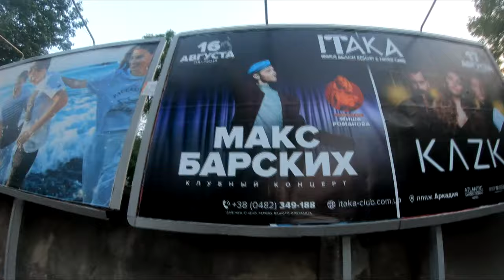ОДЕССА 2019 VLOG, ИВАН ДОРН, ИБИЦА. ДР СЕСТРЫ.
Отдых получился на все 100.
Я так вообще провел 3 дня с 4 красивыми девчонками))
Постарался сделать видео, чтобы вы смогли проникнуться атмосферой происходящего в Одессе.
От Ивана Дорна остались двоякие впечатления. Главное, что не понравилось, что выступление началось в 2 часа ночи. Но это скорее всего маркетинговый ход клуба Ибица.
Ну и в видео много танцев, это Одесса)))